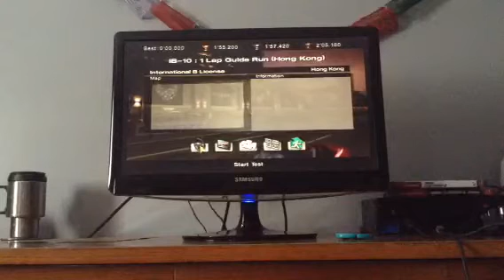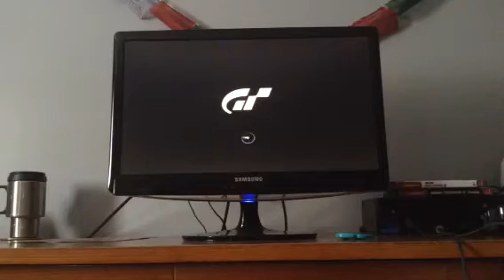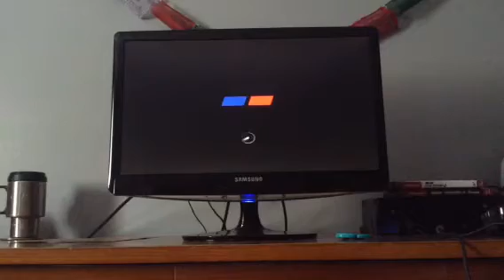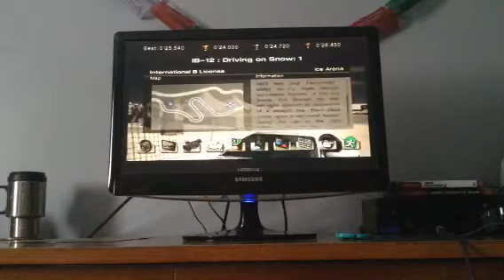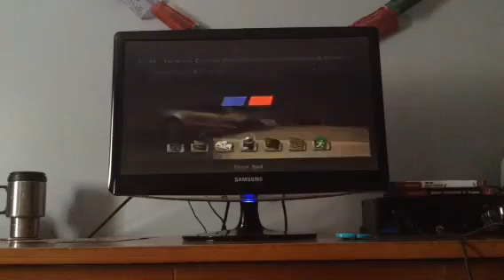Gran Turismo 4 let's play episode 2 recording 2